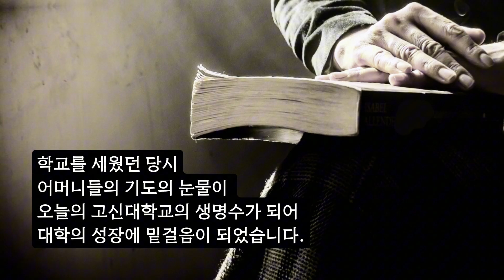어머니들의 눈물이 담긴 기부금 전달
감사합니다.

고신대학교가 걸어가는 길
때론 어렵고 험난한 길이지만
전국여전도회 어머니들께서
고신대학을 사랑해 주셔서 오늘날까지 성장해 왔습니다.
26년간 눈물로 모아놓으셨던
작립금 대부분인 1억원을 고신대학교를 위해
발전기금으로 전해 주셨는데요...

많은 분들이 눈물을 흘리며 기쁨을 함께 해 주셨습니다.
우리 고신대가 세월질때
수많은 어머니들의 눈물들이 생명수가 되어
오늘의 고신대가 있어왔는데

2024년 1월 23일 창녕에서
전국의 어머니들이 모여 함께 다시금 눈물을 흘리셨습니다.

우리는 잊지않겠습니다. 그 눈물을.

우리가 지켜가야할 진심을
부끄럽지않게 펼쳐가겠습니다.

또한 어머니들께 우리들의 수고와 내일 위한 험난한 도전이 헛되지 않도록 최선을 다할 것입니다.

감사합니다~
어머니...

많은 분들이 함께 은혜를 나눌 수 있도록